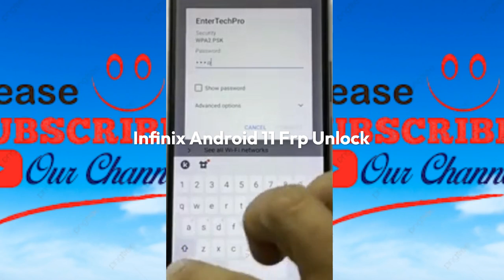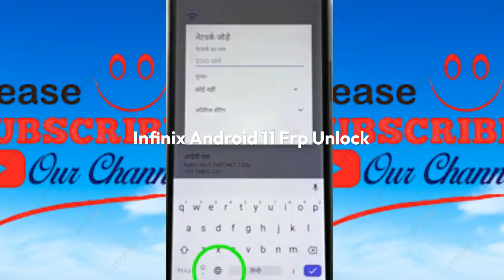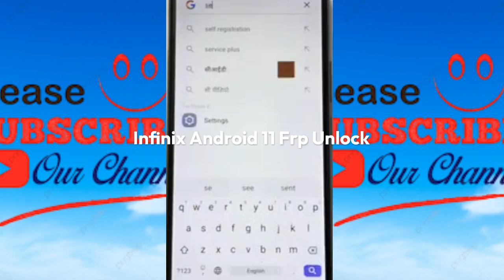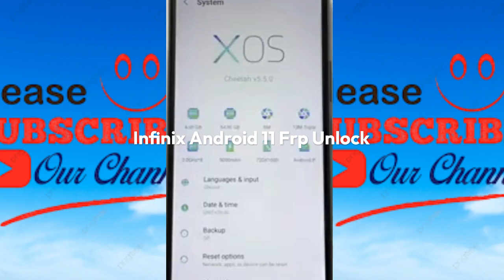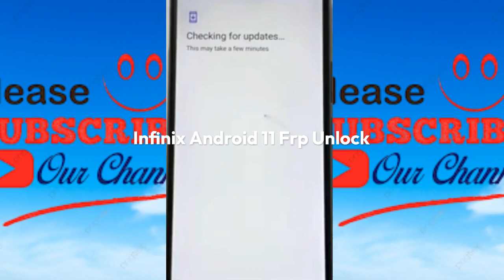Infinix HOT 8 [X650C] FRP LOCK /// GOOGLE ACCOUNT BYPASS (Without PC) New AND EASY Method 2022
ᴅɪꜱᴄʟᴀɪᴍᴇʀ : ᴀʟʟ ʀᴇᴄᴏʀᴅɪɴɢꜱ ᴏɴ ᴍʏ ʏᴏᴜᴛᴜʙᴇ ᴄʜᴀɴɴᴇʟ ᴀʀᴇ ꜰᴏʀ ɪɴꜱᴛʀᴜᴄᴛɪᴠᴇ ʀᴇᴀꜱᴏɴ ᴊᴜꜱᴛ ᴀɴᴅ ᴀᴅᴅɪᴛɪᴏɴᴀʟʟʏ ᴛᴏ ᴀꜱꜱɪꜱᴛ ɪɴᴅɪᴠɪᴅᴜᴀʟꜱ ᴡɪᴛʜ ᴏᴘᴇɴɪɴɢ ᴛʜᴇɪʀ ᴛᴇʟᴇᴘʜᴏɴᴇꜱ ᴡʜᴏ ꜰᴀɪʟ ᴛᴏ ʀᴇᴍᴇᴍʙᴇʀ ᴛʜᴇɪʀ ꜱᴇᴄʀᴇᴛ ᴘʜʀᴀꜱᴇ ᴏʀ ɢᴏᴏɢʟᴇ ʟᴏᴄᴋ.ɪ ᴅᴏɴ'ᴛ ᴜɴᴅᴇʀᴡʀɪᴛᴇ ᴏʀ ᴇᴍᴘᴏᴡᴇʀ ᴏᴘᴇɴɪɴɢ ᴏꜰ ᴛᴀᴋᴇɴ/ʙᴀɴɴᴇᴅ ᴄᴇʟʟ ᴘʜᴏɴᴇꜱ.ᴀɴʏʙᴏᴅʏ ɪɴᴠᴏʟᴠɪɴɢ ᴛʜᴇꜱᴇ ʀᴇᴄᴏʀᴅɪɴɢꜱ ꜰᴏʀ ᴀɴʏ ᴜɴʟᴀᴡꜰᴜʟ ᴏʀ ᴜɴʟᴀᴡꜰᴜʟ ʀᴇᴀꜱᴏɴ ᴡɪʟʟ ʙᴇ ᴇxᴄʟᴜꜱɪᴠᴇʟʏ ʟɪᴀʙʟᴇ ꜰᴏʀ ʜɪꜱ/ʜᴇʀ ᴀᴄᴛɪᴏɴ.ᴀꜱꜱᴜᴍɪɴɢ ᴍʏ ꜰᴇᴇᴅ ᴀꜱꜱɪꜱᴛ ʏᴏᴜ ᴡɪᴛʜ ᴏᴘᴇɴɪɴɢ ꜱᴇᴄʀᴇᴛ ᴋᴇʏ/ɢᴏᴏɢʟᴇ ᴀᴄᴄᴏᴜɴᴛ ꜰʀᴏᴍ ʏᴏᴜʀ ᴛᴇʟᴇᴘʜᴏɴᴇ ᴛʜᴀɴ ᴍᴀᴋᴇ ᴄᴇʀᴛᴀɪɴ ᴛᴏ ʙᴜʏ ɪɴᴛᴏ ᴍʏ ʏᴏᴜᴛᴜʙᴇ ꜱᴛᴀᴛɪᴏɴ.ᴛʜɪꜱ ɪꜱ ᴠɪᴛᴀʟ ᴀꜱ ꜰᴀʀ ᴀꜱ ᴡᴇ'ʀᴇ ᴄᴏɴᴄᴇʀɴᴇᴅ